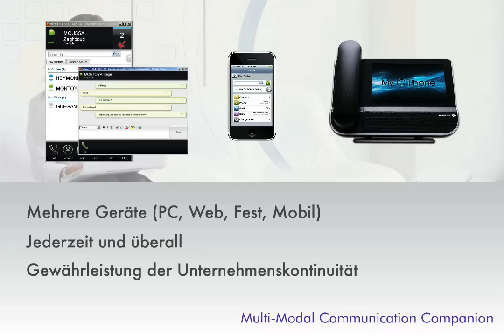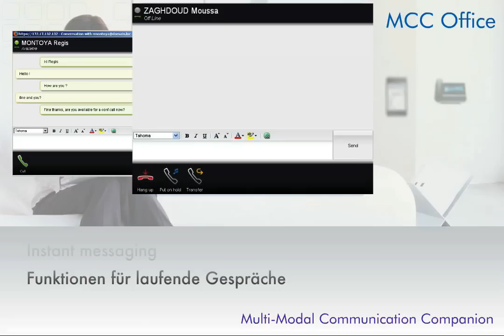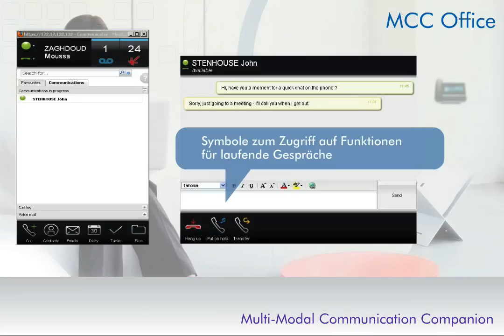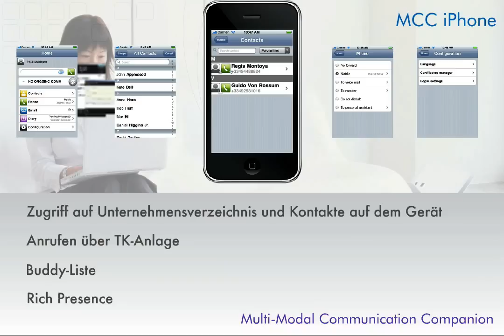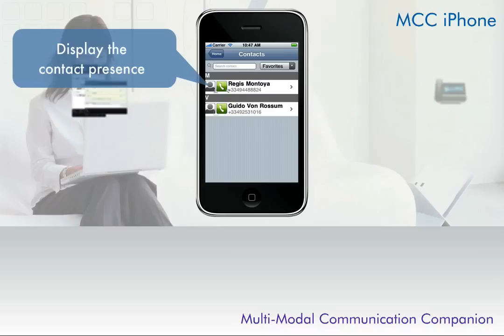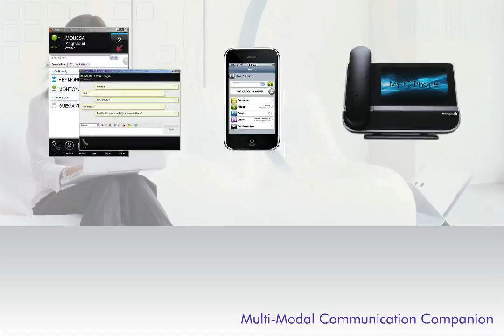Alcatel-Lucent Rich Communication Edition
Video der Alcatel-Lucent Rich Communication Edition und Beschreibung der MCC Apple Iphone und Office möglichkeiten.